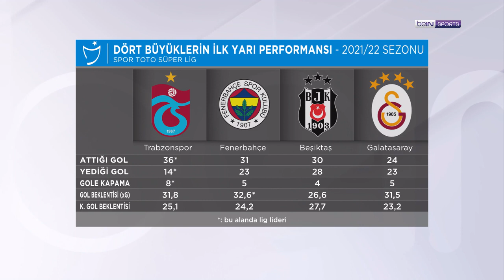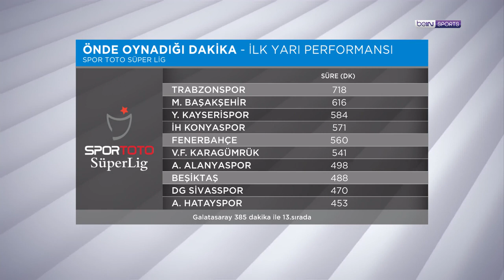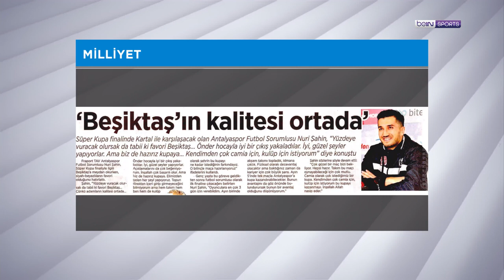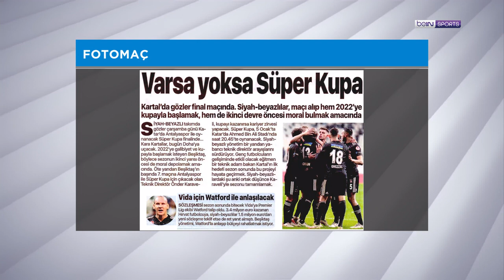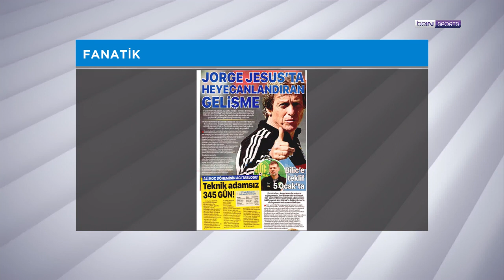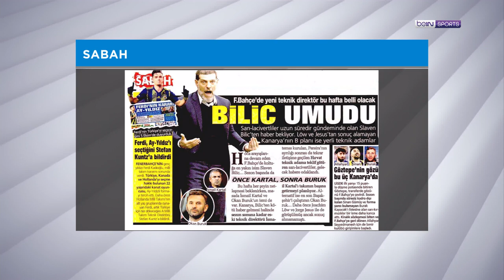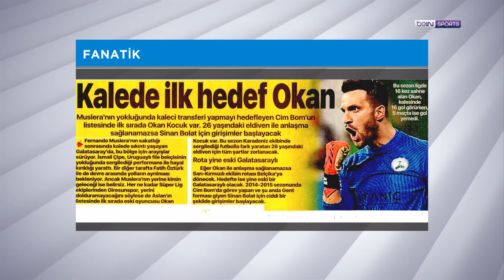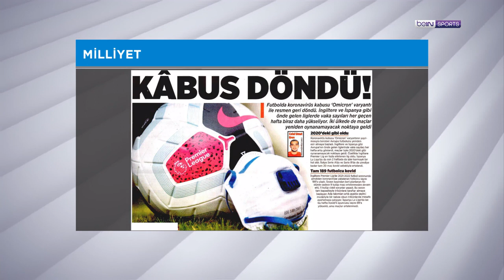Spor Toto Süper Lig'de İlk Yarı Performansları, Jorge Jesus | beIN Manşet | Uğur Meleke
00:00 beIN MANŞET
01:25 Spor Toto Süper Lig'de ilk yarı performansları
35:10 Süper Kupa
50:33 Jorge Jesus - Fenerbahçe
01:01:25 Kalede ilk hedef Okan - Galatasaray
01:11:14 Afrika Uluslar Kupası